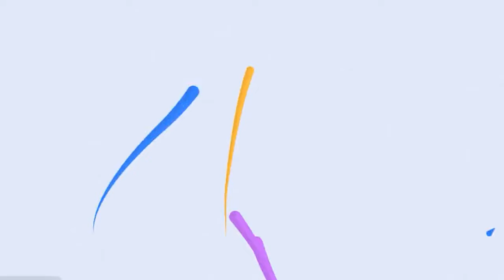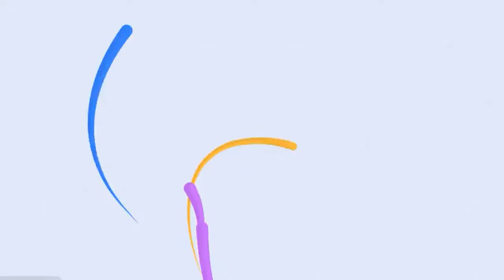JAPAOZIN AO VIVO EM ITAPOROROCA - PB FESTA DE SANTOS REIS - CARNAVAL 2024